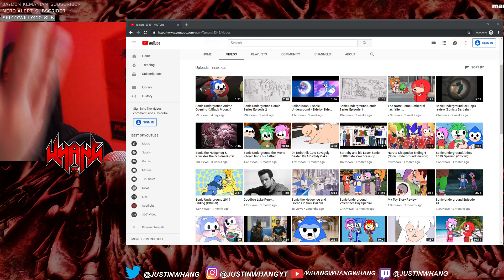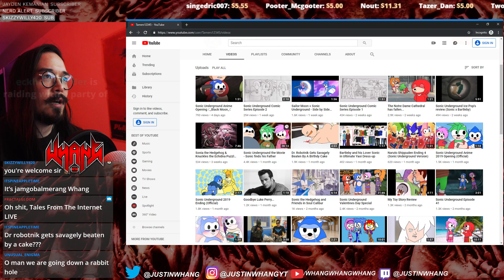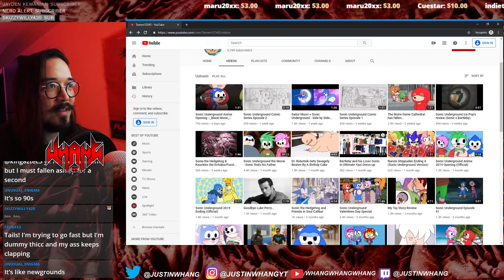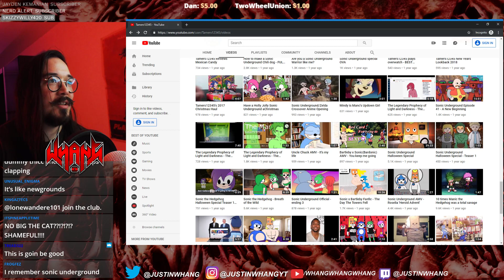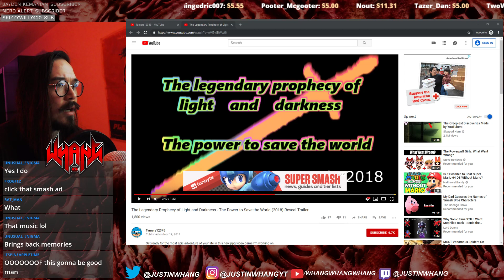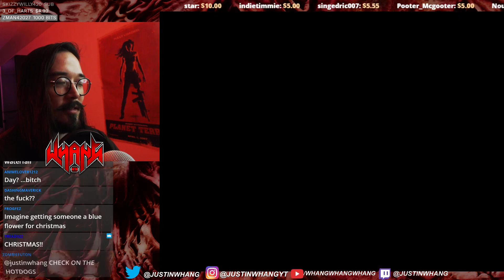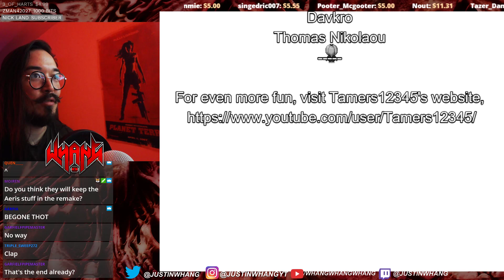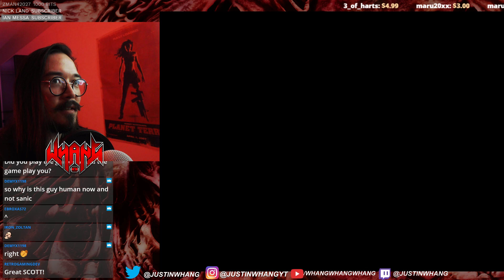Whang Plays a crazy Sonic Fan Game (The Prophecy of Light and Darkness: The Power to Save the World)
I have never in my life played a game like this, Tamers12345's RPG Maker game The Prophecy of Light and Darkness: The Power to save the World). It features renamed characters from Sonic Underground who occasionally take on their actual names. It defies explanation, just watch it.

👼Fae Rie
🐩Murfy Murf
🎤Let's Have a Discussion
🍁Jason Verhoek
🐶Keely Lemonnier
🚘Volaju
🐻Jayden Wybenga
🐦Darren Blacklock
🐻Scott Barrie
🐹Porg Thigh Meat
⚽Ryan
🌯Jackburrito
🏠Joseph House
🐼Shannon Gerbes
🦔Michelle
✂️Dan Kutz
👓Zachary Murphy
🐕Adrian Gorman
🦁Oshey
Ⓜ️Merryweather
🌌Alec Holland
✍LHAD
👹Beaston Mode
💭Klaud
🥋Jonathan Hedman
😼Jacobb Martinez
🐌Moist Snail
🐤Robyn Cobbold